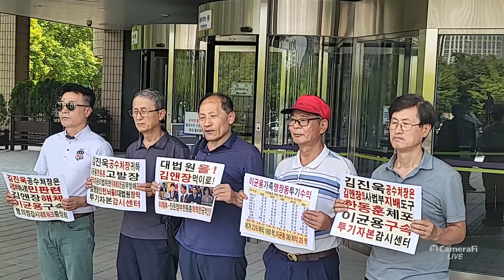"김진욱 공수처장은 이균용 대법윈장 후보자와 한동훈 법무부 장관을 즉각 체포 구속하라" 투기자본감시센터 등 시민사회단체(1)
이균용 대법원장 후보자와 한동훈 법무부장관 등 공수처 고발, 회견

회견 일시: 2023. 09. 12. 화요일 오후 2시
회견 장소: 정부과천청사
고발장 접수: 공수처 민원실 접수
피고발인: 이균용, 한동훈 김앤장 이재후 등
고발죄명: 공직자윤리법, 제3뇌물, 직무유기, 위계에의한공무집행방해 조세범처벌법 위반
연대 시민단체: 공익감시민권회의(대표 송운학) 행의정감시센트워크중앙회(회장 김선홍) 등

한동훈 법무부장관의 직무유기와 위계에의한공무집행방해 범죄 사실

한동훈 법무부장관은 이균용 판사를 검증함에 있어, 국세청에 조회하고, 본인과 가족의 소득자료만 보아도 배당소득이 존재하므로 그가 주식회사 옥산의 주주임을 바로 알 수 있고, 소유 부동산과 매매 부동산 등기부 등본만 보아도, 비상장 회사인 옥산이나 대성자동차학원의 주주임이 명확하게 드러나, 재산신고가 허위로 공직자윤리법 위반임을 바로 알 수 있고, 부동산 투기나 증여세 추징 등도 드러날 수밖에 없음에도 검증하고서도 검증하지 않은 것처럼 묵인하거나 또는 직무를 유기하여 검증하지 아니하는 방법으로 위계로서 대법원장 후보자 검증 및 추천업무를 방해하였다.

한동훈 법무부 장관은 윤석열 정부 국무총리 등 장관급 인사 검증에서도 김앤장 한덕수 총리, 정순신 국수본부장, 오석준과 권영준 대법관 후보 등에 대한 검증을 엉터리로 실시한 사실을 감안하면 기실 의도적인 방해인 것이다. 따라서 센터는 한동훈 법무부 장관을 김앤장의 뇌물을 받은 권영준 대법관 관련으로 공수처에 고발한 바 있는데, 금번에도 김앤장의 꼬리가 드러나 대법원장 자격 없는 이균용을 검증하고 추천한 직무유기와 위계에의한공무집행방해죄로 고발한다.

검사는 이균용 대법원장 후보자와 한동훈 법무부장관을 엄벌하고 김앤장을 즉각 해체하고 압수수색 체포 구속기소하고 모든 재산을 동결몰수하여 재발을 방지하여 국민이 주인인 나라를 만드는 계기로 삼아야 한다.